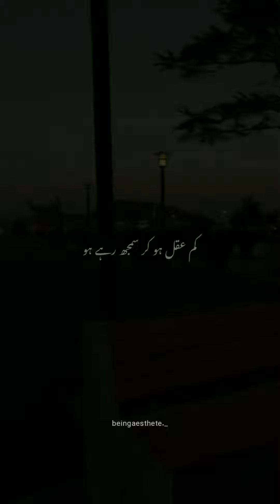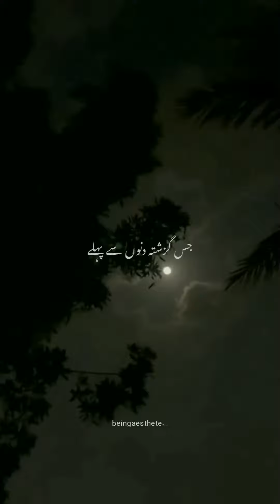Udi Udi ye tumhari rangat bata rahi hai -- Hamza Hassam Shayri